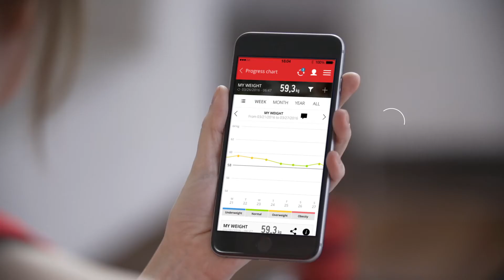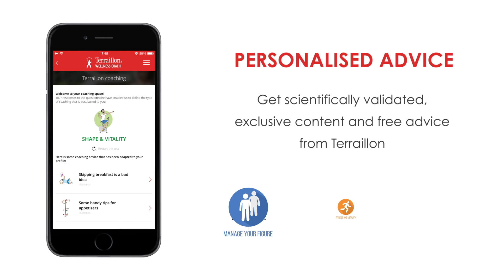Terraillon WEB COACH FIT